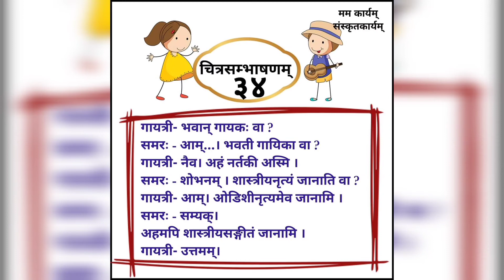Sanskrit Vartalap -1 | Sanskrit Sentences| Sanskrit Anuvad | संस्कृत वार्तालाप - 1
Iss video me Sanskrit me Vartalap batai gai Hai. Sanskrit conversation between singer and dancer. EK gayak aur nratika ke bich Vartalap.

sanskrit conversation between singer and dancer.